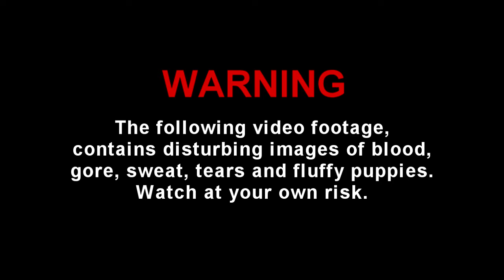Blast from the Past: Highlights Montage ~ Volume 1 [HD]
I've been meaning to make this for a long time now, but haven't had the time to do so. It took me several hours to edit and even more to render on this piece of crap PC, so I hope you guys dig. No puppies were harmed during the process.

Games in order of appearance:

1. Duke Nukem Forever
2. Dead Island
3. Euthanasia
4. Black Mesa: Source
5. Dishonored
6. The Secret World (Co-op with Andreomir)
7. Botanicula
8. Happy Wheels
9. Alan Wake's American Nightmare
10. Slender - The 8 Pages